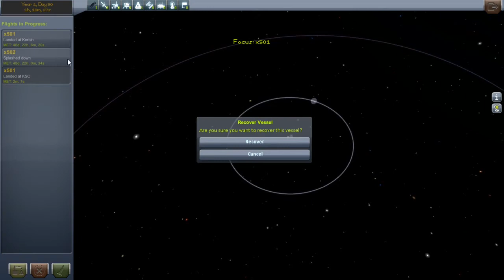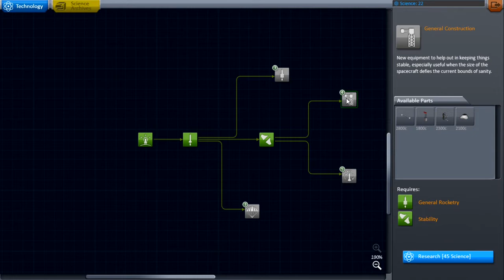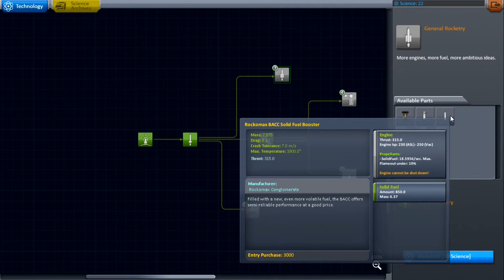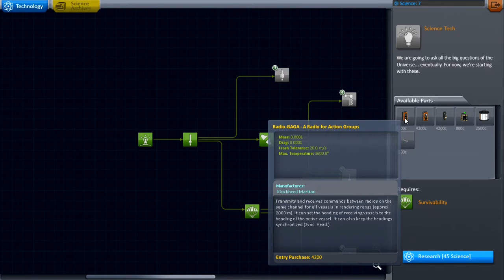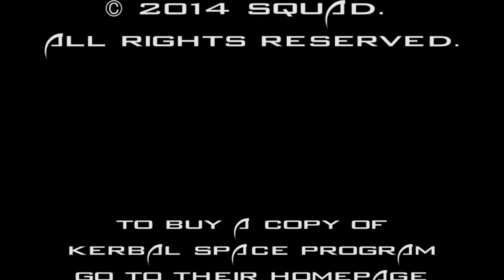Lets Play - Kerbal Space Program Part 5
David finally builds a rocket that seems to make it into orbit consistently... or does it?